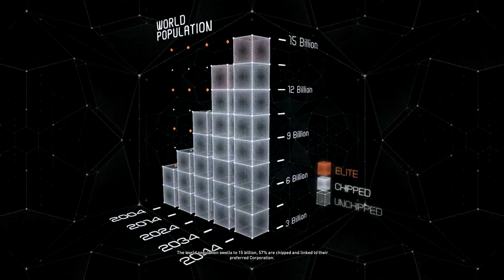Let's Play - Syndicate [HD]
Syndicate is a violent First person Shooter set in the near future.

In 2017, the Eurocorp mega-corporation is born after the world's largest corporate merger. In 2025, Eurocorp releases the DART chip, a neural implant that allows users to access the dataverse and makes most electronic devices obsolete. As a result of the DART chip, the world is no longer ruled by governments, but by large mega-corporations known as "Syndicates". However, only half of the world's population embraces the chip, while the "unchipped" are abandoned and denied the same benefits afforded by their chipped counterparts. Furthermore, corporate espionage for dominance between Syndicates becomes the norm, resulting in the creation of "Agents": bio-engineered and chip-augmented enforcers who protect the interests of their corporate masters.[5]

The game is set in 2069 and the player controls Agent Miles Kilo, EuroCorp's latest agent equipped with the new prototype DART 6 chip created by Eurocorp scientist Lily Drawl (voiced by Rosario Dawson). After a successful test run of the chip's abilities, EuroCorp CEO Jack Denham (voiced by Brian Cox) assigns him to kill Lily's counterpart at the rival Aspari syndicate. Accompanied by his mentor Agent Jules Merit (voiced by Michael Wincott), Kilo attacks the Los Angeles branch of Aspari and corners Chang, who shoots himself. Kilo then retrieves his chip. Kilo also learns from an encrypted conversation that Lily has been sharing information with Chang on creating the DART 6 chip. After fighting off the West Meld Solutions security forces and an Aspari agent, Kilo and Merit escape and return to Eurocorp's New York HQ, but Merit is seriously injured in the process.

All kinds of awesome information:

Teamspeak of Awsomness: ts.dawngaming.com (Come play with me)